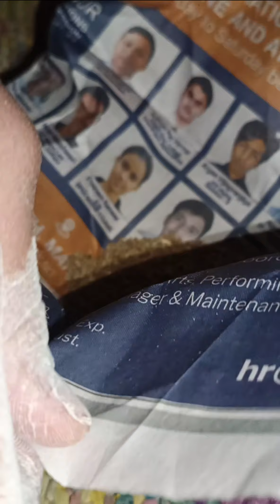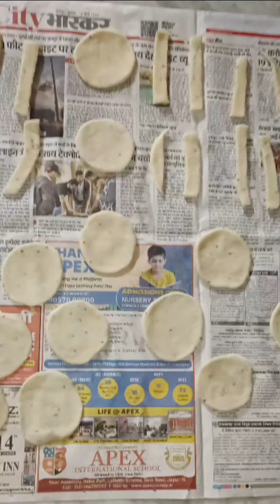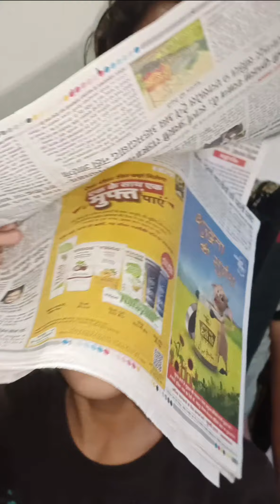Happy ShitlaAshtmi To All My Subscribers And Family members in My New Vlog🙏🙏🙏family